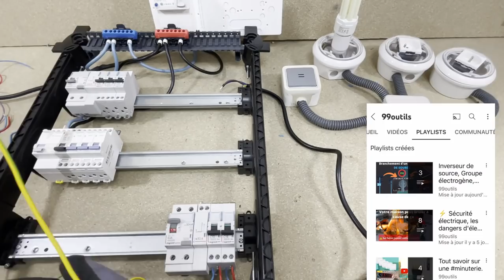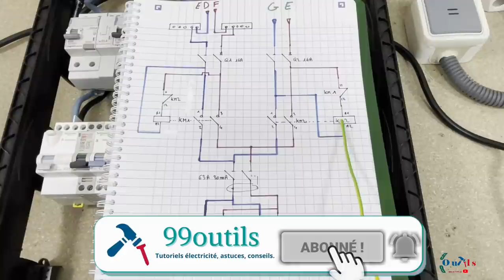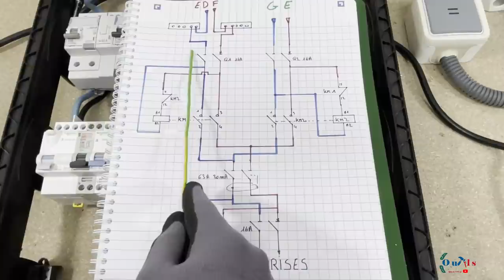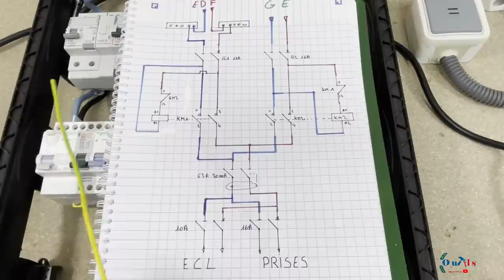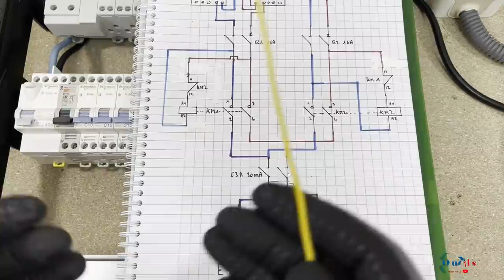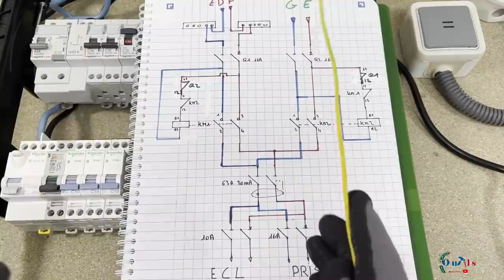Câblage d'un inverseur de source pour un panneau solaire ou un groupe électrogène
Dans cette vidéo, je vous montre comment relier un groupe électrogène ou panneau solaire avec votre réseau électrique grâce à un inverseur de source.
Je vous explique étape par étape le câblage d'un inverseur de source ainsi le mode de fonctionnement. Dans le cas où vous êtes un peu bricoleur, le câblage d'un inverseur de source pour un panneau solaire ou groupe électrogène est très facile à réaliser. Par contre, il faut faire très attention, car il y a des subtilités à prendre en compte.

🟩/ CHAPITRES  /🟩

00:00 – Câblage inverseur de source pour panneau solaire ou groupe électrogène.
01:57 –Schéma de câblage d’un inverseur de source monophasé avec une sécurité.
05:58 – Câblage d’un inverseur de source monophasé.

10:04 – Comment fonctionne un inverseur de source pour groupe électrogène ou panneau solaire ?
12:36 – Schéma de raccordement d’un inverseur de source monophasé avec contacteur double sécurité.
13:54 – Câblage d’un inverseur de source manuel avec double sécurité.
15:06 – Test de fonctionnement d’un inverseur de source monophasé.

▬▬▬▬▬▬▬ 🔵Pour une fabrication d'un inverseur de source avec une puissance inférieure à 3680 W🔵  ▬▬▬▬▬▬▬▬▬

►Disjoncteur 16 A X2 (lg) ou ( SCH)
► Contact additif X2 (lg) ou ( SCH)
► Contacteur 20 ou 25 A X2 ou
► Contact auxiliaire X2

▬▬▬▬▬▬▬ 🟢GROUPE FACEBOOK  🟢 ▬▬▬▬▬▬▬▬▬▬▬

►Inverseur de source manuel 20 ampères
►Inverseur de source manuel 25 ampères
► Inverseur de source manuel 32 ampères